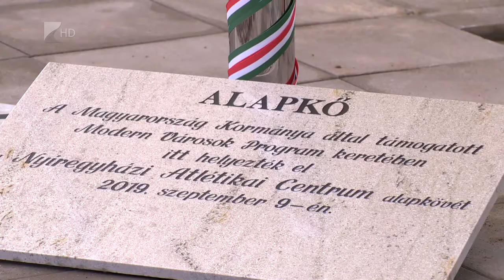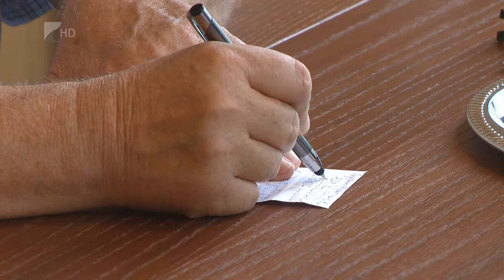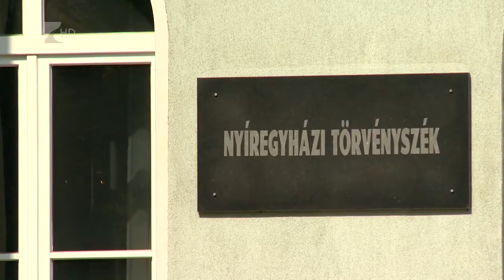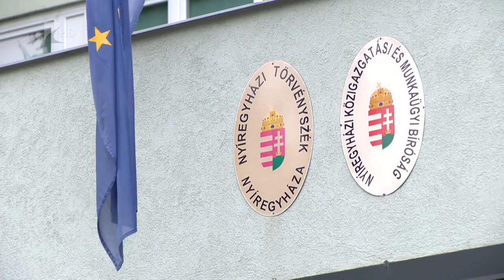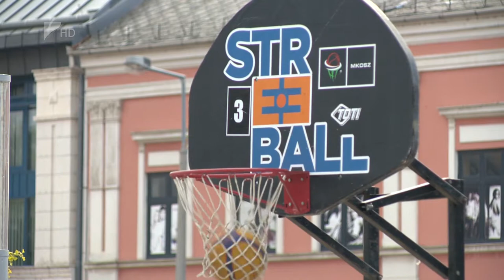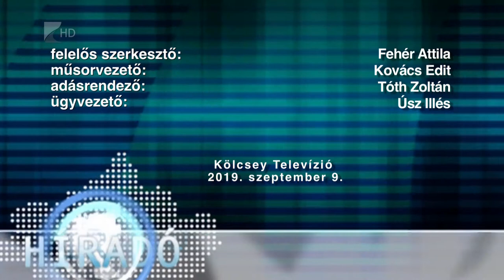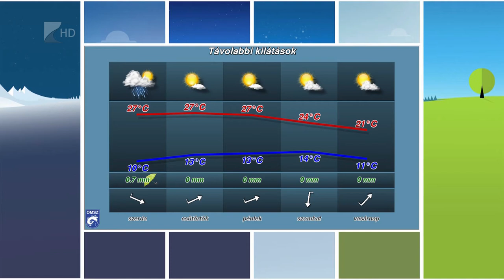Híradó 2019.09.09. - Kölcsey Tv